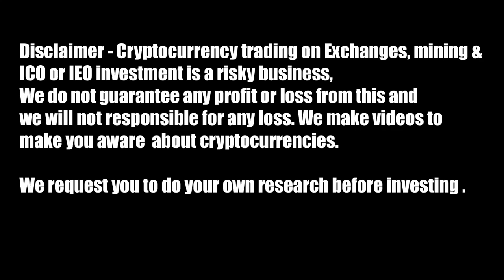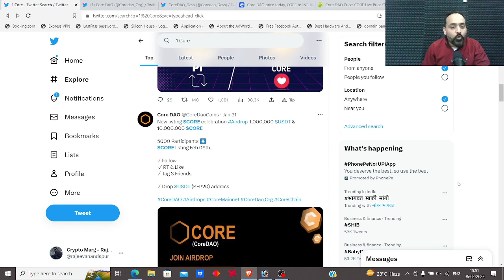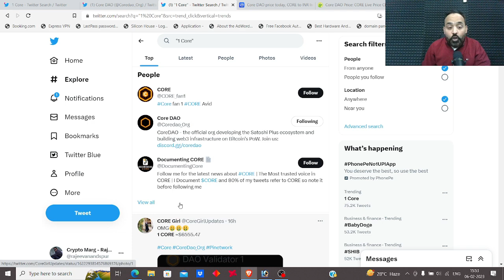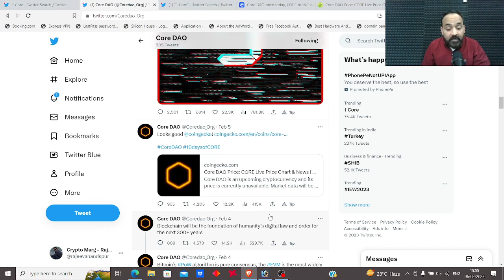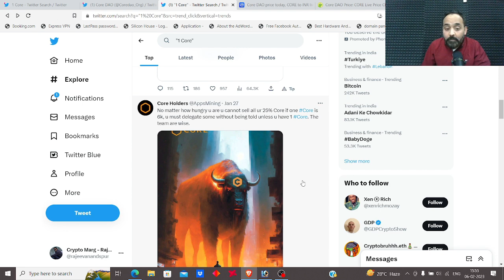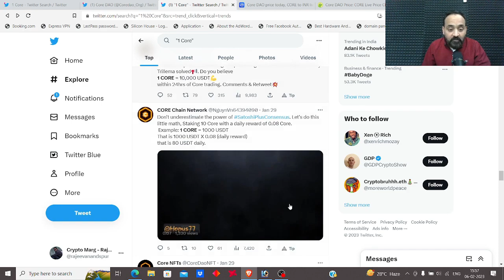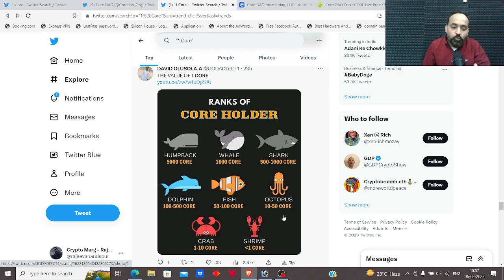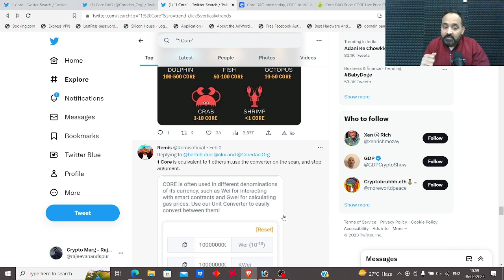Satoshi Core DAO Airdrop Announcement Latest Updates 2023 | Crypto News today | Rajeev Anand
Satoshi Core DAO Airdrop Announcement Latest Updates 2023 | Crypto News today | Crypto Marg | Rajeev Anand | Omega Network |  Bitcoin BTC |  Proof of Work